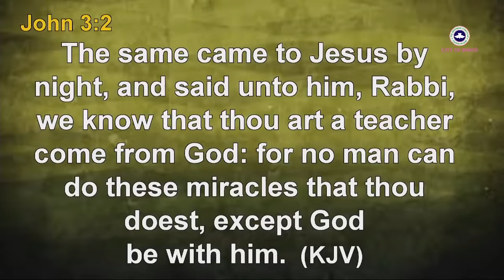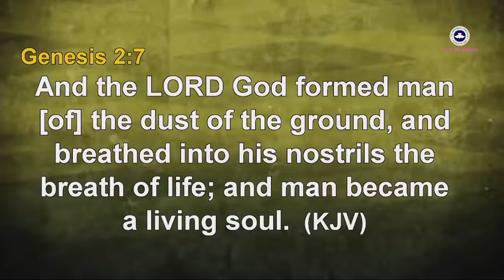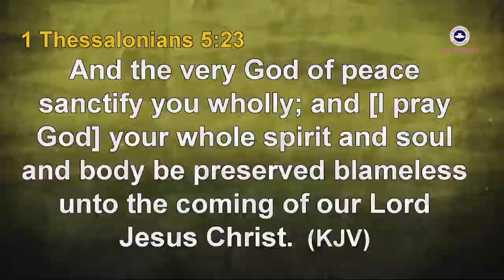Digging For Gold Service